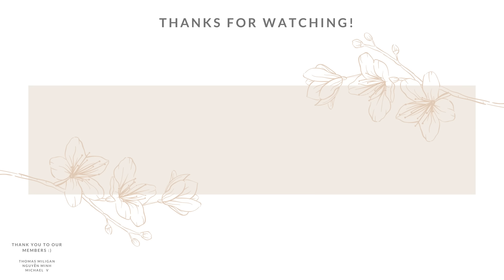ASMR | Showering You with Goodnight Kisses 💋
hi!! tonight were doing some nice gentle kisses for you to sleep to. i hope you enjoy it and can relax nicely to it :)
Thank you so much to those of you who have supported me  :) I appreciate you guys so much, so thank you! Please take care of your health~ Enjoy the video, and let me know any other videos you would like to see! Sweet dreams~

All Equipment I Use

take care & stay hydrated!